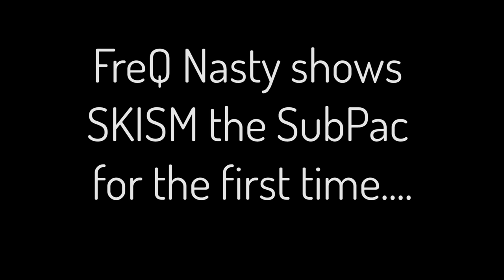Freq Nasty shows Skism the Subpac for the first time - Bass drops at .28 :)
FreQ Nasty shows SKISM the SubPac for the first time. Watch his face as the Bass drops at .28 :)